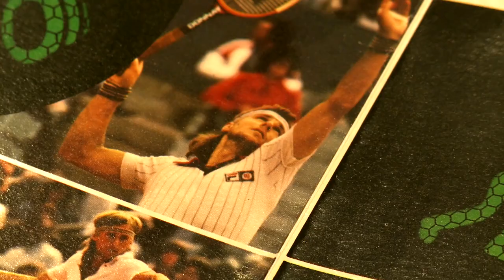OFFICIAL TRAILER: Casuals: The Story of the Legendary Terrace Fashion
Casuals tells the extraordinary story of an overlooked soccer-centered youth subculture that swept across England in the late 1970s and 1980s: the “casuals” fashion movement.

“Casuals” culture took over football-mad sections of cities like Liverpool, Manchester, and London, home to notorious football firms that stole expensive designer sportswear — Fila, Sergio Tacchini, etc. — from the countries they visited while following their clubs. It sparked a fashion trend that bucked tradition — the high-street fashion giants could never tell these lads what to wear; instead, they set the trends and the high-street stores caught up.

The film includes recently unearthed archive footage and gives insightful interviews with personalities like Peter Hooton, who were at the heart of the story at a time when football and fashion mattered more than corporate hospitality and sanitized stadiums.

FILM DETAILS
2011 | 75 mins | United Kingdom | Language: English
Directed by Mick Kingdom; written by Mick Kelly, Cass Pennant